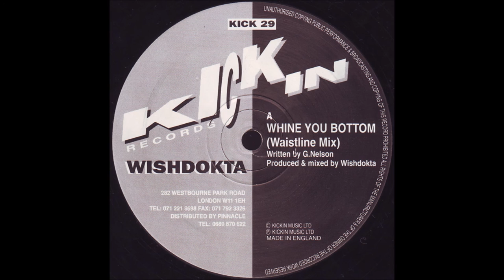Wishdokta - Whine You Bottom (Waistline Mix) (1992)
Wishdokta - Whine You Bottom
Production:Grant Nelson
Label:Kickin Records ‎
Catalog#:KICK 29
Format:Vinyl, 12"
Country:UK
Released:1992
Genre:Electronic
Style:Breakbeat, Hardcore